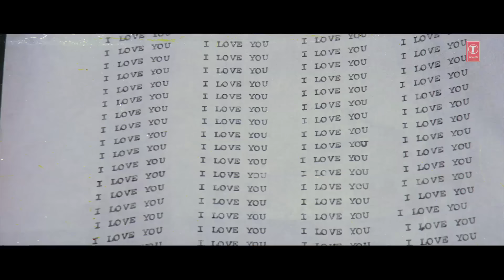Nazar Ke Samne Bengali Version Ft. Rahul Roy, Anu Agarwal - Aashiqui - Anuradha Paudwal, Kumar Sanu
Song: Tomari Bhabnay Aasheyna (Nazar Ke Samne Bengali Version)
Movie: Aashiqui
Artists: Rahul Roy, Anu Agarwal
Singer: Anuradha Paudwal, Kumar Sanu
Lyricist: Sameer
Music Label : T-Series